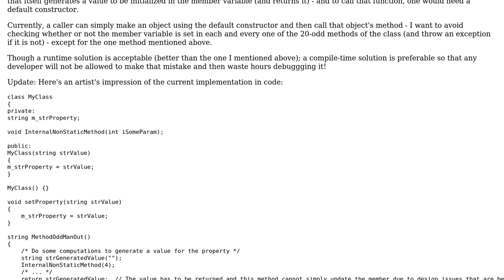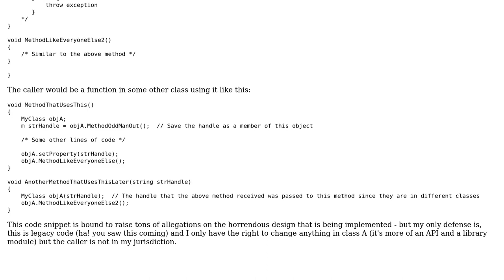How to ensure that a member variable is initialized before calling a class method?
With thanks & praise to God, and with thanks to the many people who have made this project possible! | Content (except music & images) licensed under CC BY-SA | Music | Images & others | With thanks to user Johannes S. user dotbugfix and the Stack Exchange Network Trademarks are property of their respective owners. You are responsible for your own actions.